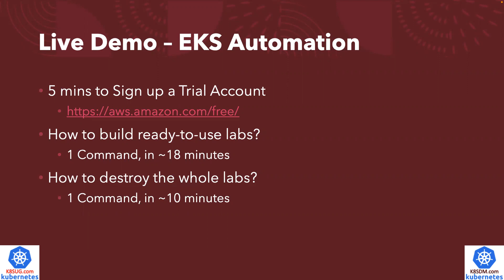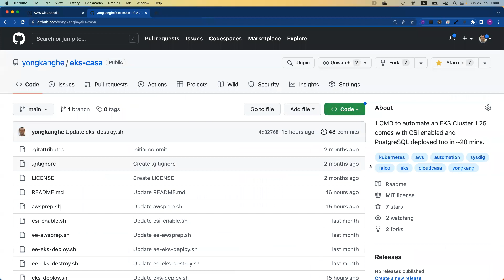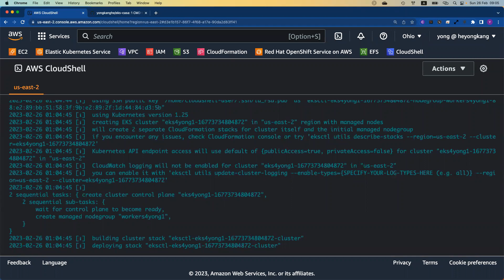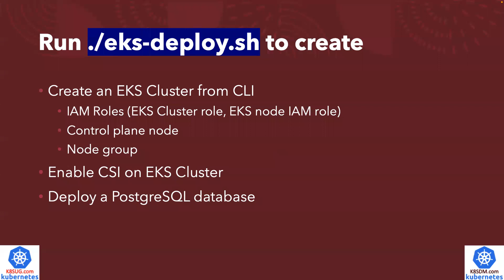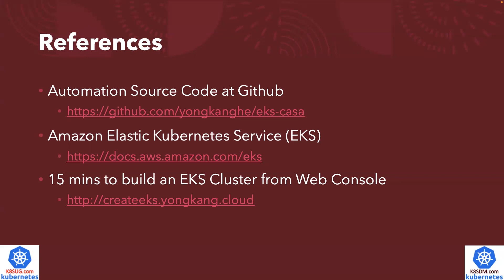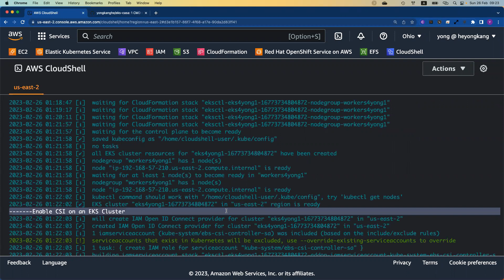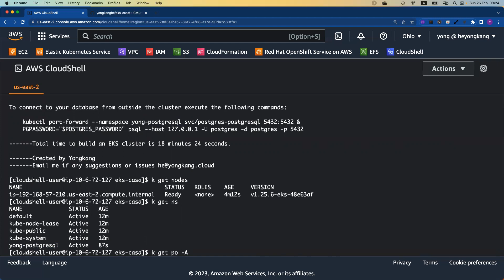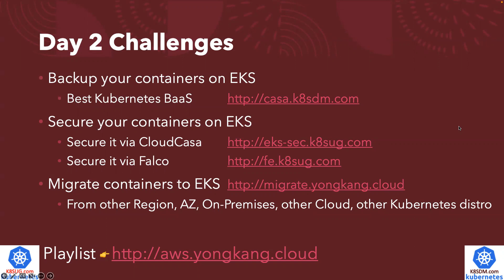EKS Automation - Automate EKS 1.25 Cluster in 18 minutes by Yongkang | Kubernetes Automation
In this video, I showed how to automate a Managed Kubernetes EKS 1.25 in ~18 mins. Here's the links.

5 mins to Sign up a Trial Account

cd eks-casa;./awsprep.sh

Run ./eks-deploy.sh to create

Run ./eks-destroy.sh to clean up

Who's the first to offer Managed 1.25?

Amazon Elastic Kubernetes Service (EKS)

15 mins to build an EKS Cluster from Web Console

Automation tool (GKE, AKS, EKS, OCP, ACK)
Google Cloud – 6 mins, 1 CMD to build GKE, PostgreSQL, K10
Azure Cloud – 8 mins, 1 CMD to build AKS, MySQL, K10
AWS Cloud – 20 mins, 1 CMD to build EKS, Cassandra, K10
IBM Cloud – 45 mins, 1 CMD to build OCP, MongoDB, K10
Alibaba Cloud – 15 mins, 1 CMD to build ACK, Postgresql, K10

Build Kubernetes clusters (EKS, AKS, GKE, OCP, ROSA, TKG, ACK, ECP)
Backup containers (EKS, AKS, GKE, OCP, ROSA, TKG, ACK, ECP, CCE)
Migrate containers (ACK, OCP, AKS, GKE, EKS, RKE, TKC, more to come)
Build and Protect K8s Cluster via Automation (EKS, AKS, GKE, OCP etc.)

Backup Containers
Protect Containers
Kubernetes Backup
Container Backup
Container Migration
Application Migration
Application Mobility
K8s Backup
EKS Backup
ACK Backup
ROSA Backup
OCP Backup
OpenShift Backup
ECP Backup
TKG Backup
TKGm Backup
K8s Automation
K10 Automation

Google Kubernetes Engine GKE
Azure Kubernetes Service AKS
Red Hat OpenShift Service on AWS ROSA
Red Hat OpenShift Container Platform OCP
Alibaba Cloud Container Service for Kubernetes ACK
HPE Ezmeral Container Platform ECP
VMware Tanzu Kubernetes Grid TKG TKGi TKGm
VMware vSphere with Tanzu TKGs
Huawei Cloud Container Engine CCE

EKS Backup - 3 mins to protect containers on EKS Cluster by Yongkang | Kubernetes Backup
ACK Backup - 3 mins to protect containers on ACK Cluster by Yongkang | Kubernetes Backup
ROSA Backup - 3 mins to protect containers on ROSA Cluster by Yongkang | Kubernetes Backup
ECP Backup - 3 mins to protect containers on HPE Ezmeral Container Platform by Yongkang | Kubernetes
OCP Backup - 3 mins to protect containers on OpenShift Container Platform by Yongkang | Kubernetes